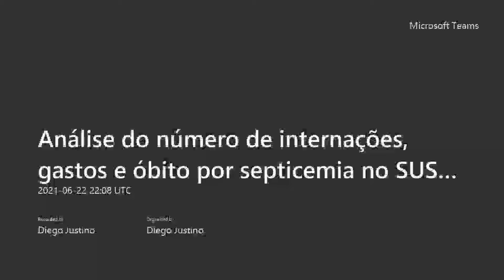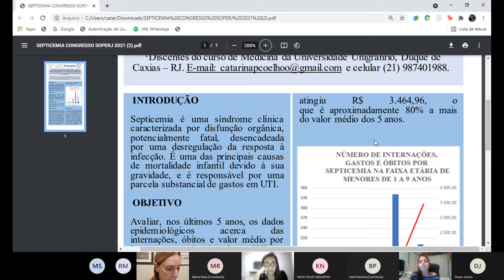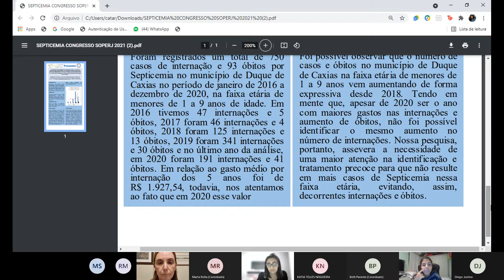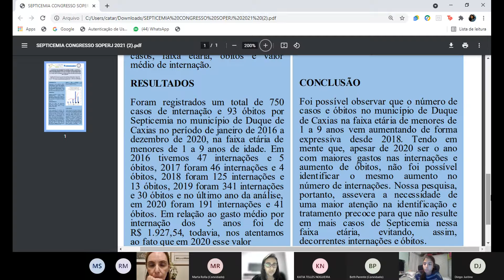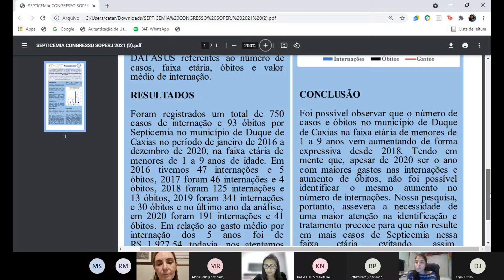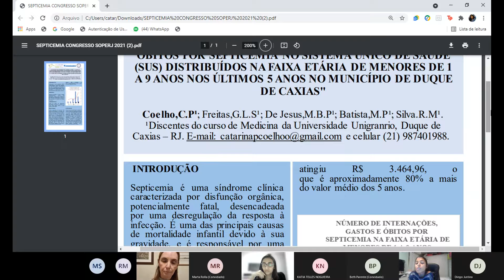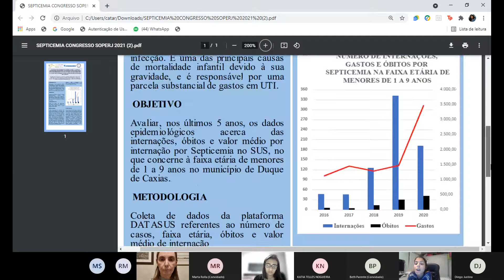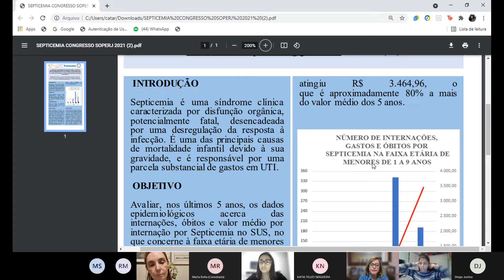Videoconferência do Grupo de Trabalho das Ligas de Pediatria - Dia 22 de junho de 2021